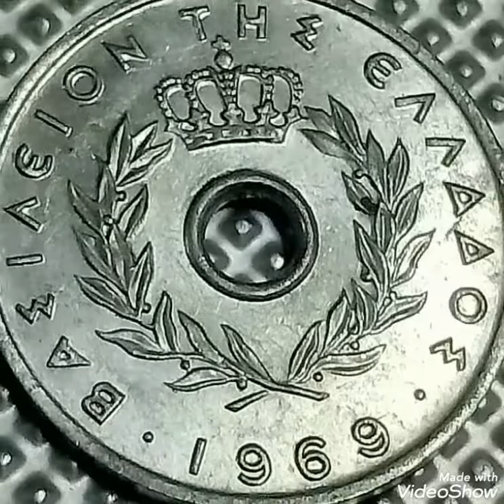Rare coin value worth money rare